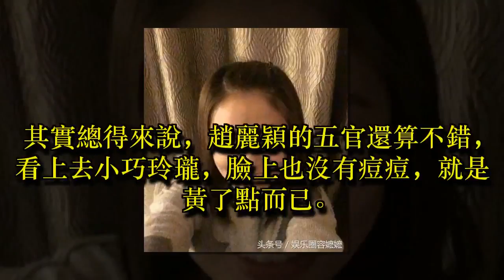一組女星素顏照，迪麗熱巴、關曉彤、楊穎和趙麗穎等明星慘不忍睹